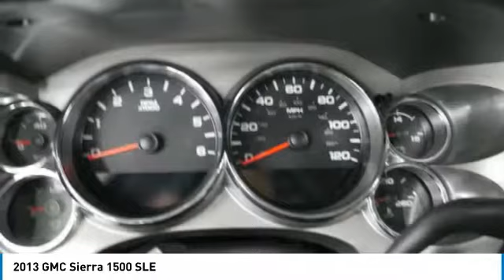2013 GMC Sierra 1500 SLE Rogers, Blaine, Minneapolis, St Paul, MN 8289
2013 GMC Sierra 1500 SLE

Bedrock Motors
13830 Northdale Blvd.

THIS IS A ONE OF A KIND TRUCK !! AN ABSOLUTE SLEEPER !! 5.3 V8 HEADS & CAM! LONG TUBE HEADERS ! AND THE CHEERY ON TOP IS A WHIPPLE SUPER CHARGER !! !!! DYNO REPORT IS COMING !!! FOR THE BEST VEHICLES, THE BEST PRICES , THE BEST SERVICE, JUST STOP BY OUR ROGERS LOCATION .